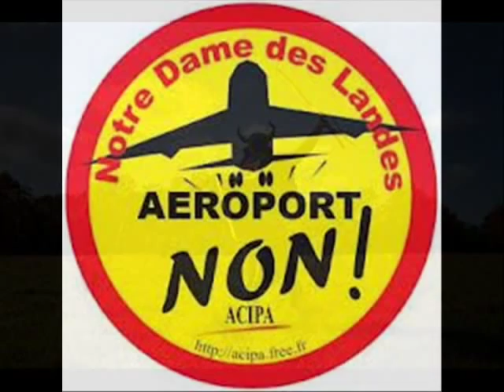Dark Bohème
à tout ceux qui sont et seront à Notre Dame des Landes pour défendre ces terres contre Vinci bitume... STOP AEROPORT